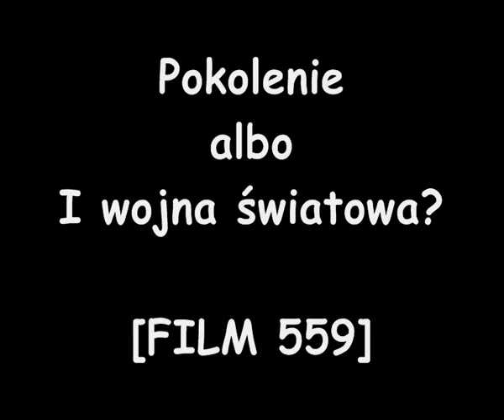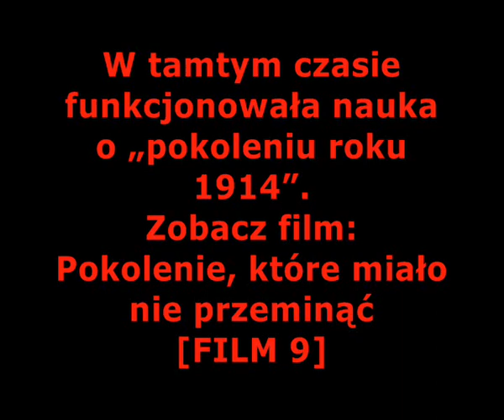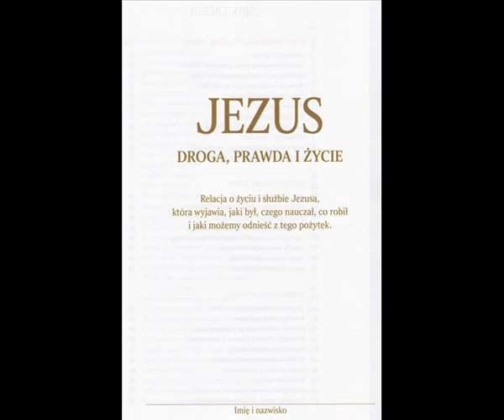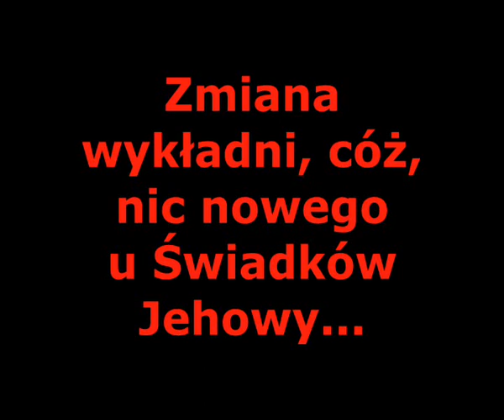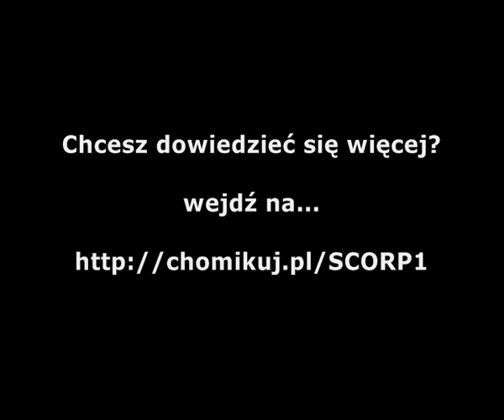ŚWIADKOWIE JEHOWY. POKOLENIE ALBO I WOJNA ŚWIATOWA? [FILM 559]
Zmiana wykładni, cóż, nic nowego u Świadków Jehowy...